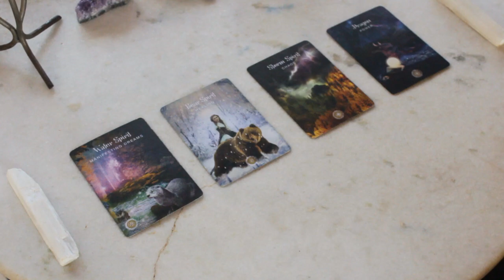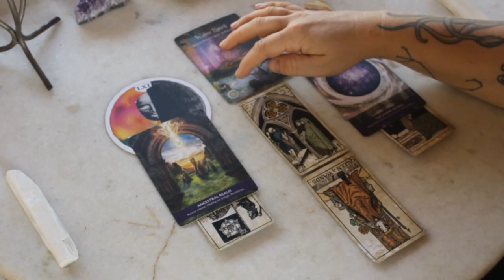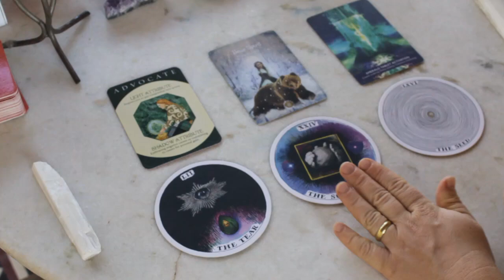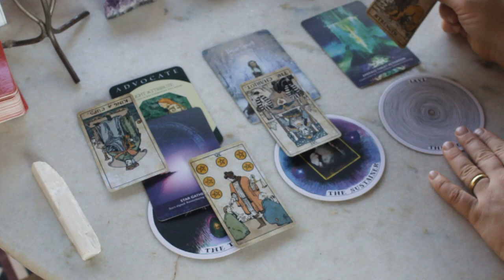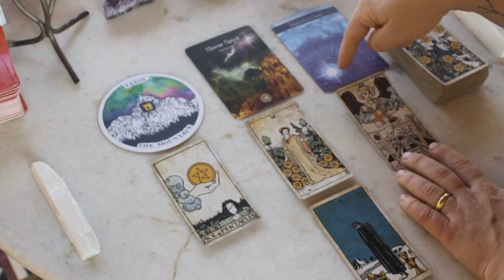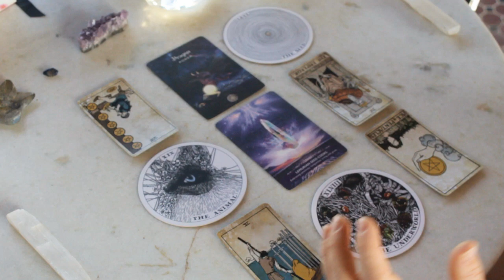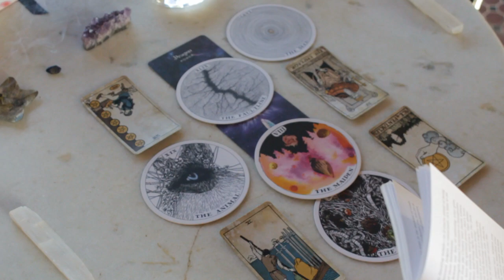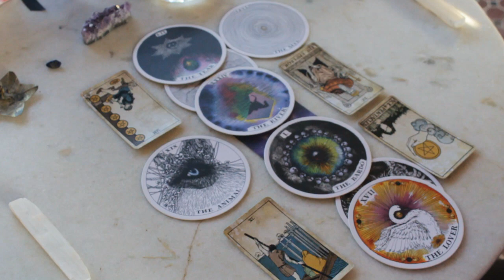YOUR CURRENT KARMA - PICK A CARD TIMELESS READING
in todays pick a card reading we dive into your current karmic pattern or loop & what will help you break out of the cycle!

as always, use your own discernment & internal guidance system, these messages are meant to be confirmation of your intuition/inner knowing, not to replace your inner process.

TIMESTAMPS
intro 0:00
pile 1   1:31
pile 2   21:43
pile 3   43:36
pile 4   58:32

About me;

My name is Elis Adelle, I am an intutive astrologer & tarot reader living & working out of Brazil. Life path 11,  Scorpio Rising, Cancer Sun, Scorpio Moon (in both tropical & siderial systems!).  I am grateful & honored to have you here in this space with me. Thank you so much for your presence!